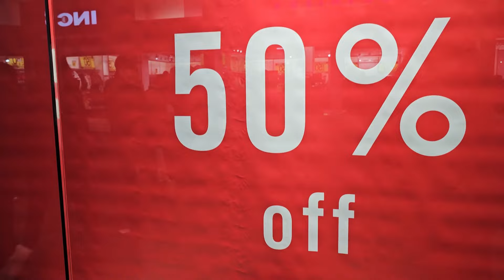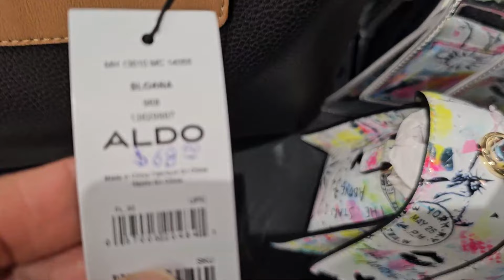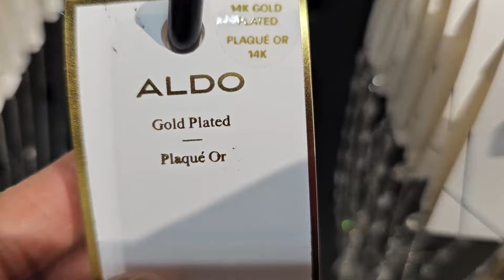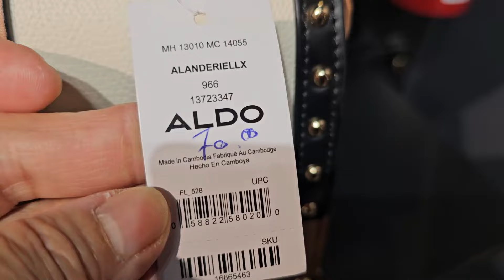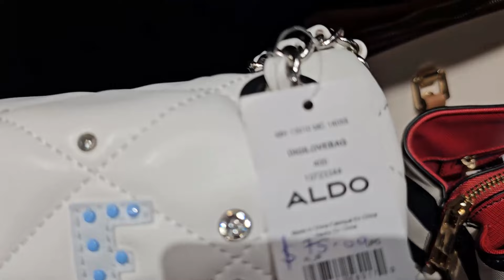ALDO OUTLET~ LET"S BROWSE~ UP TO 50% OFF~ BAGS & MORE